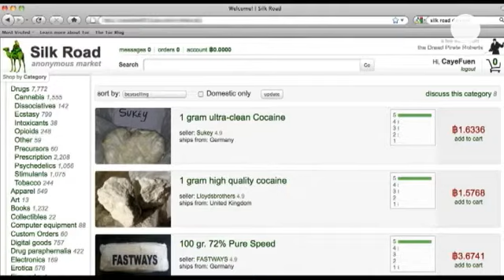Polícia encerra rota das drogas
Após dois anos a brincar ao gato e ao rato, as autoridades dos EUA acabam de fechar a rota da...

Após dois anos a brincar ao gato e ao rato, as autoridades dos EUA acabam de fechar a rota da Seda, o maior sítio de venda de drogas em linha. Ross Ulbricht, o presumível administrador foi preso em San Francisco  acusado de tráfico de drogas e lavagem de dinheiro por um tribunal federal em Nova Iorque.